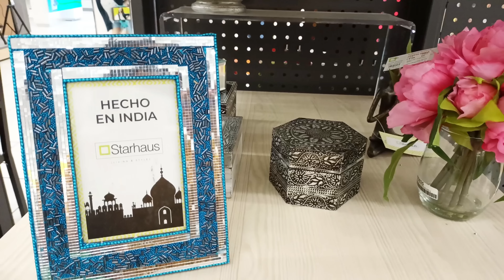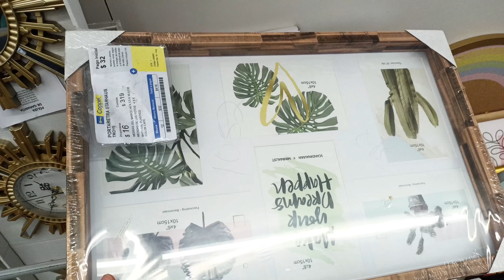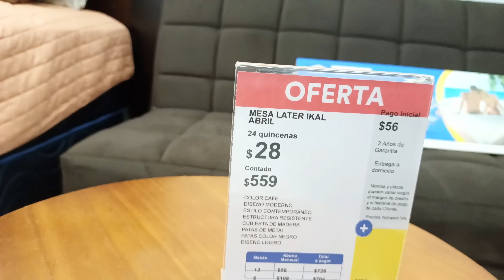compras para el hogar en @coppel✅ Decoración económica para todos los estilos 🪴🪑 buscando ofertas 💯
Hola !!! gracias por estar aqui, hoy las llevo por un recorrido en el área de decoración en la tienda @coppel ❤️ espero disfruten mucho el vídeo, así como yo disfruto compartir con ustedes❤️❤️
Las y los quiero mucho.
Los contenedores que compre no están en línea con el código que traen, así que les dejo otros lindo que encontré
Instagram Solange:
Correo contacto y negocios.